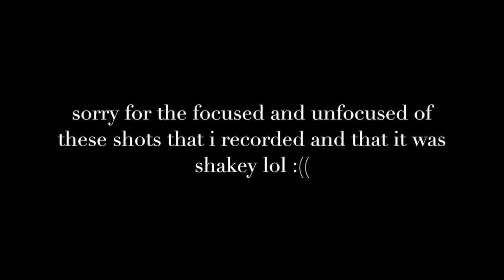VLOG: Selena Gomez Revival Tour San Diego, CA 2016 | Jeanie Chan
I know that this is SO LATE but better super late than never I guess :) I went to the Selena Gomez Revival Tour 2016 in San Diego, CA! I got to also see DNCE perform and to open the show! It was so awesome, I'm seriously in love with Selena Gomez and so grateful to have this experience her Revival concert!